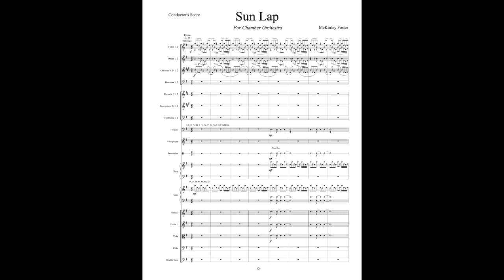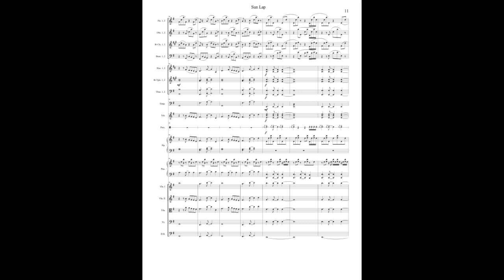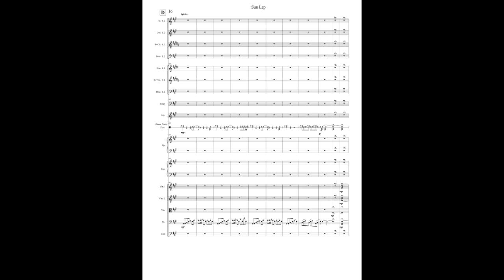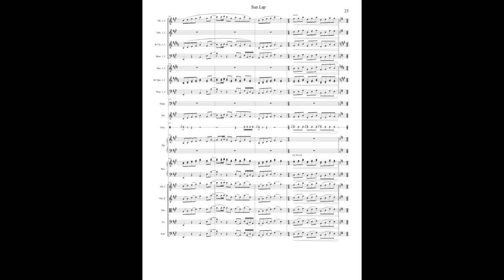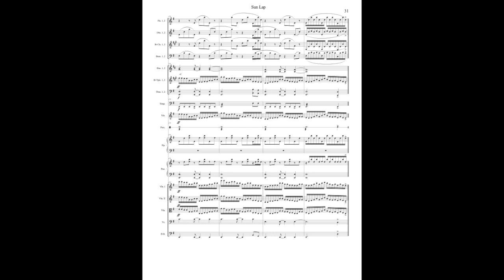"Sun Lap" for Chamber Orchestra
"Sun Lap" for Chamber Orchestra score video
Composed/Sequenced by McKinley Foster
Piece was sequenced with Spitfire BBC Core and Chamber Strings